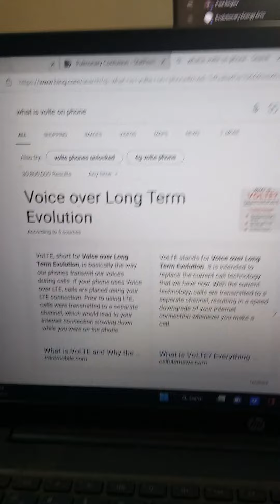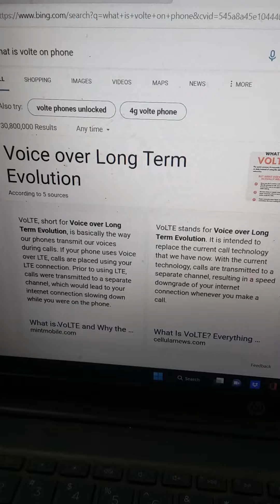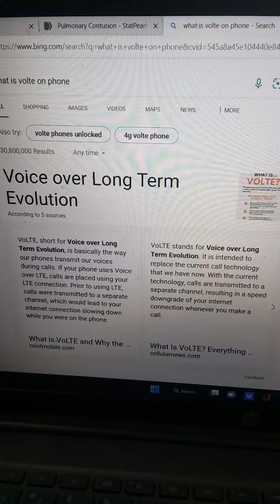Update on Phone...No Volte...January 9th 2023 1:59 pm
apparently my phone doesn't have volte service so my phone is useless in the sense I can't send or receive any phone calls so I will be looking for a new phone and new service